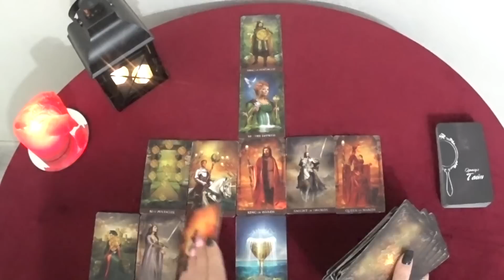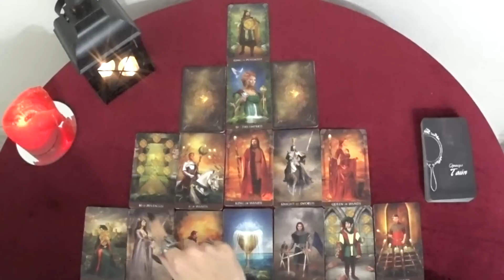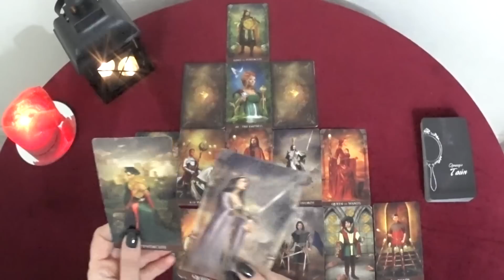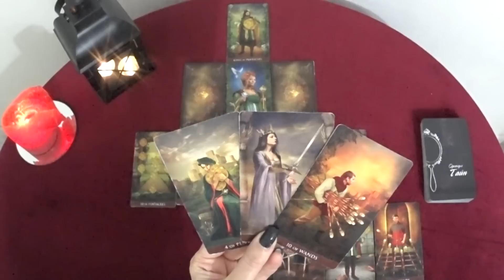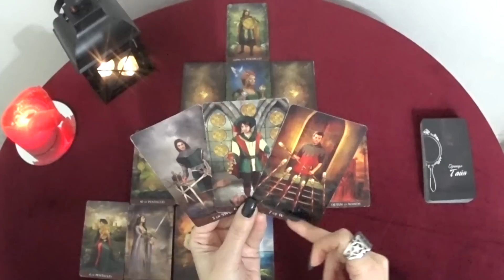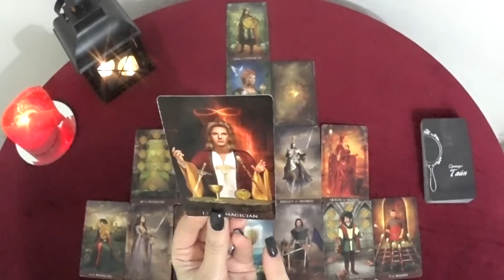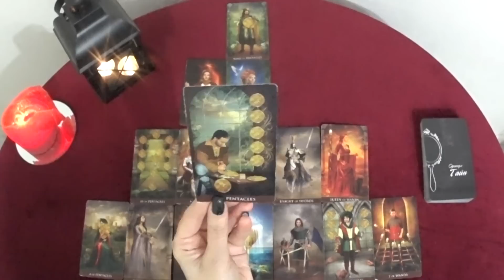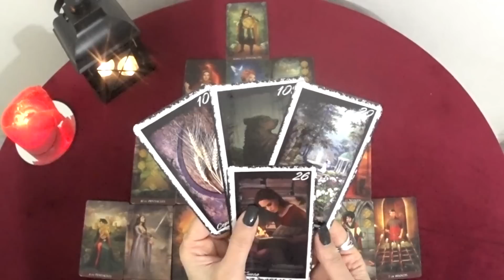ГОРОСКОП БЛИЗНЕЦЫ С 19 ПО 25 ДЕКАБРЯ НА НЕДЕЛЮ. 2022 ГОД